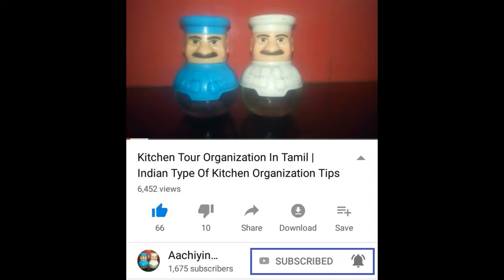How to make Rice balls with Leftover Rice in tamil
HI Frds!1In this video we are going to show how to prepare Rice Balls with leftover rice.
Ingredients :
Rice -1 Cup
Curry Leaves
Turmeric
Chilli Powder
Salt
Big Onion - 1
Kadala mavu - 4tbsp
Rice flour-2tbsp

Many People Waste leftover Rice ,Aachi has given tip about how to utilize it and prepare it in a goodand tasty way.Just Have a look at it frds.